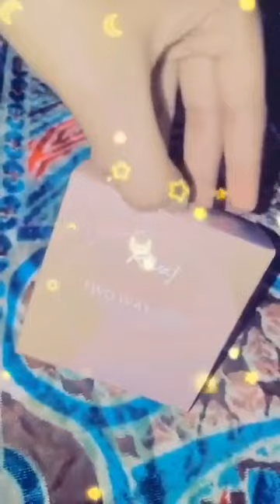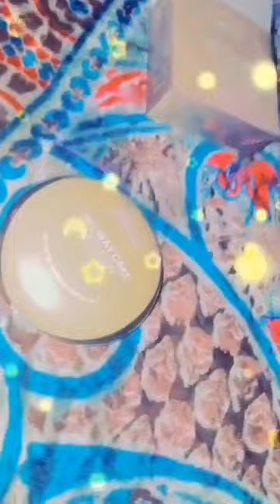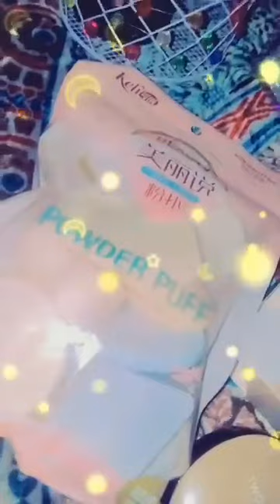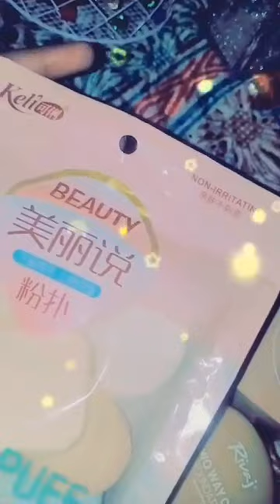Rivaj UK Foundation Two Way Cake Review | Foundation face powder| rivajuk | Honest review by jannat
AOA Viewers in this video i m sharing with you my personal experience and opionion about Rivaj UK Foundation Two Way Cake Foundation face powder.
Its just my personal experience.